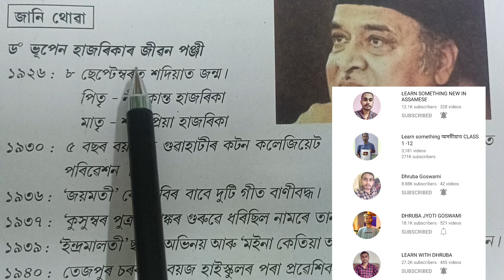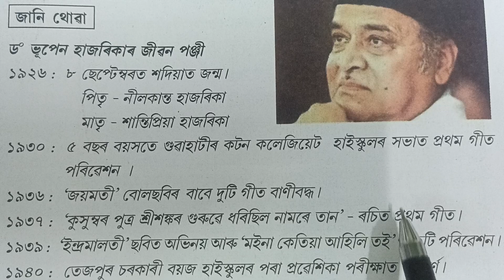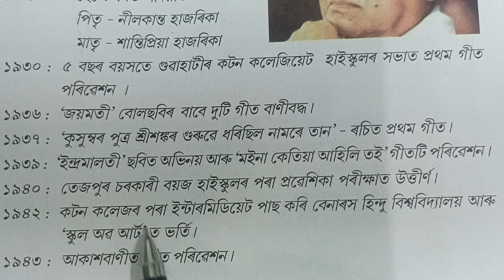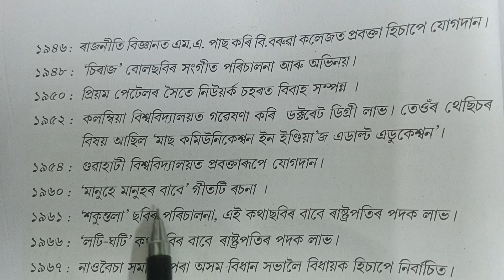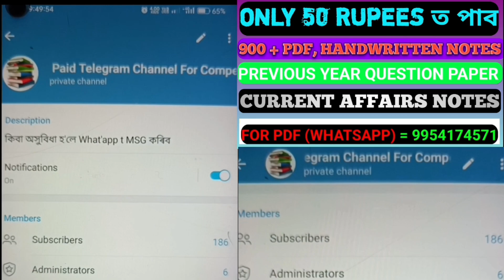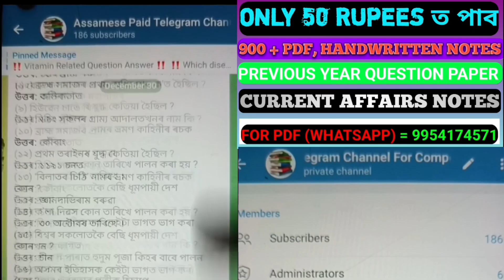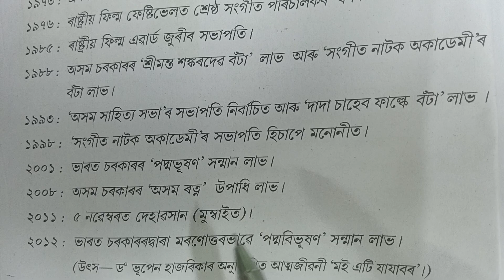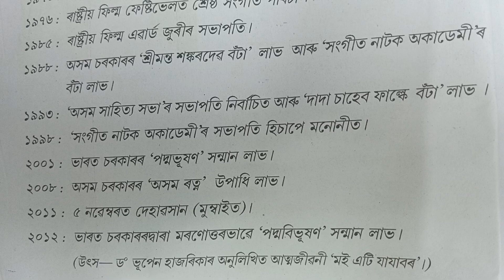ড° ভূপেন হাজৰিকাৰ জীৱন পঞ্জী। Bhupen Hazarika GK. Assam TET, Special Tet, B.ed, DELED, Assam Police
About Video ✅👉 ড° ভূপেন হাজৰিকাৰ জীৱন পঞ্জী। Bhupen Hazarika GK. Assam TET, Special Tet, B.ed, DELED, Assam Police.